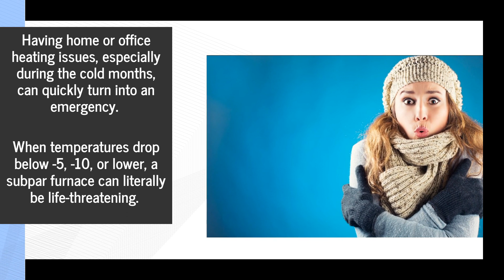Best Emergency Furnace Repair & Replacement Services In Barrie From Licensed HVAC Technicians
A malfunctioning furnace can be a real headache, especially during the cold winter months when you need it the most.